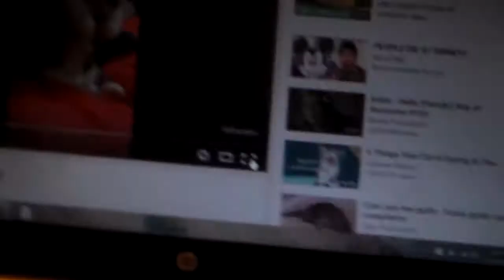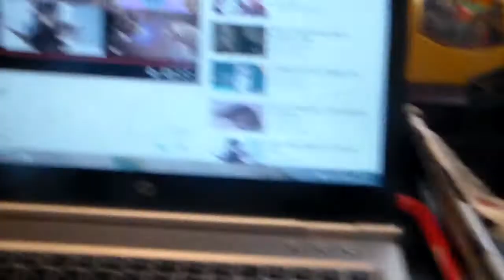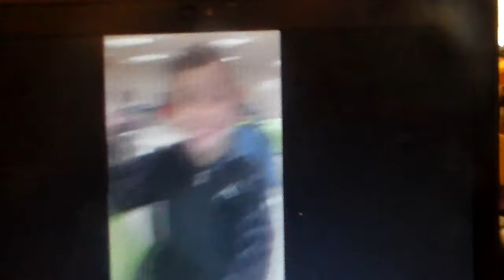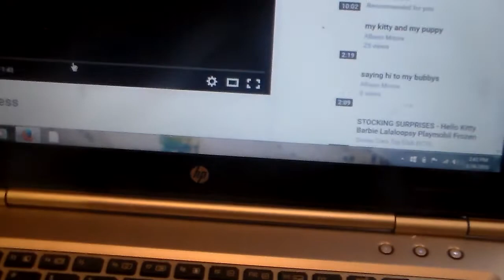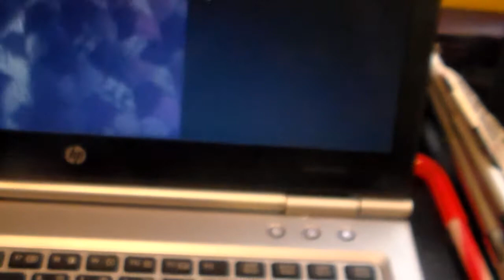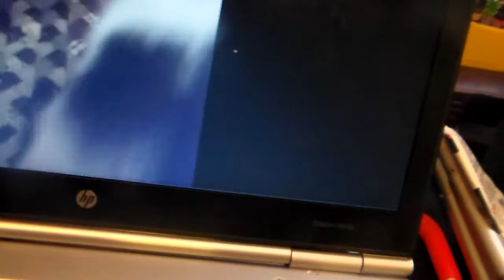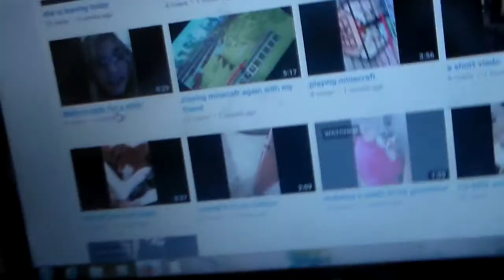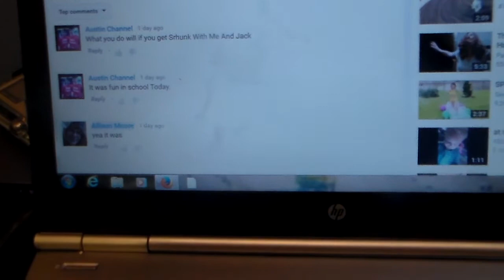Top 5 Allison Moree Videos